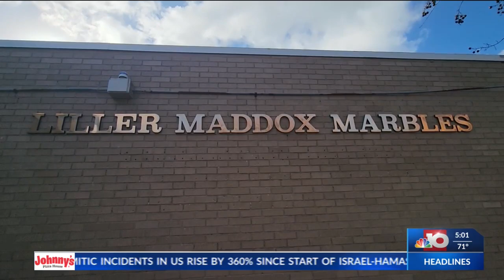Preparing for winter in the ArkLaMiss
Ruston, Ark. (KTVE/KARD) -- Winter has arrived in the ArkLaMiss, and there are some tips that you need to know before facing the cold.  We spoke to professionals at Mark Johnson & Sons Plumbing to gain more information on how to best prepare for the winter event.